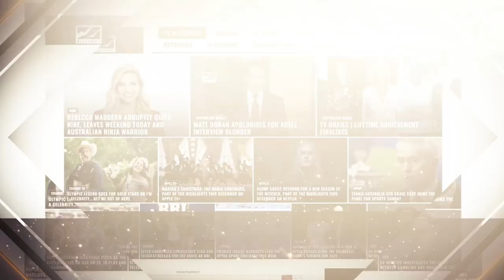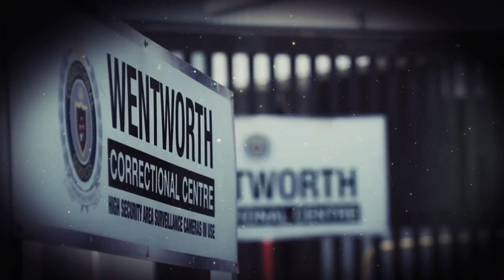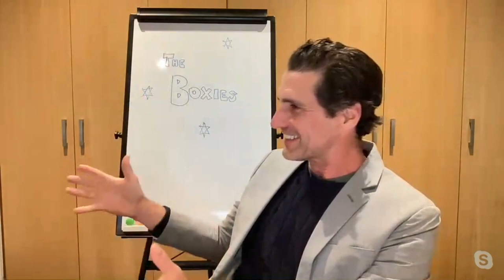TV BLACKBOX AWARDS 2021 - Honouring the Australian TV industry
With the Logies postponed for another year, we've stepping in to pay tribute to the people who have kept the TV industry going through the pandemic.

including special guests:
Andy Lee, Karl Stefanovic, Ita Buttrose, Jessica Rowe, Larry Emdur, Anjali Rao and many more.